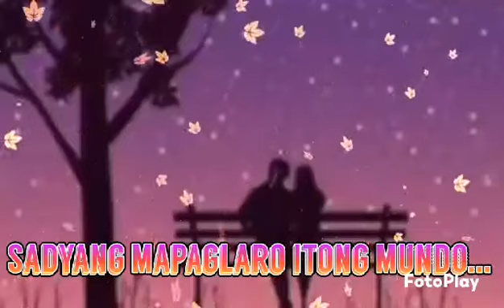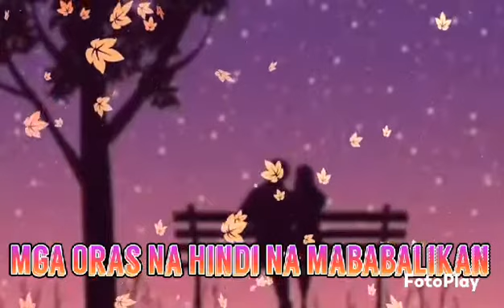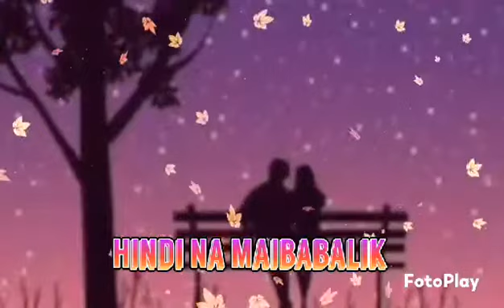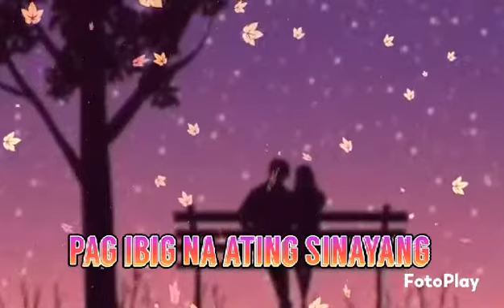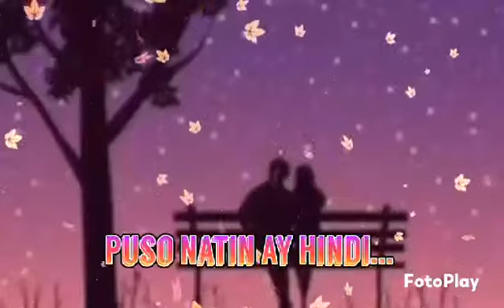IMAHE Cover By:Magnuz Haven